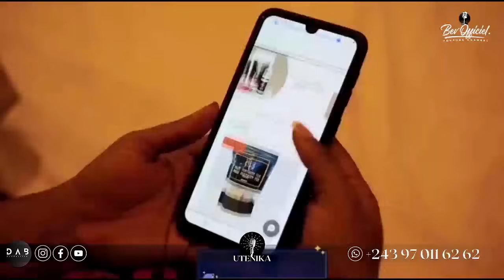DAB: RUMBA Forever sur Streaming de FALLY, Affaire Voyage Chroniqueurs, FERRE visuel Bercy ebimi te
Pour être informé en temps Réel, il est strictement interdit de remettre nos vidéos sur vos comptes YouTube,
 Chez nous c'est la MAISON DE L'EXCELLENCE,  nous sommes obligé de vous donner les infos vérifiée et vérifiable et bien traitée.

Page Facebook officiel : Mombaya Pharaon
INSTAGRAM i: Thierry Mombaya Pharaon